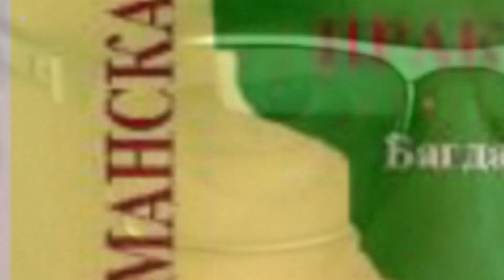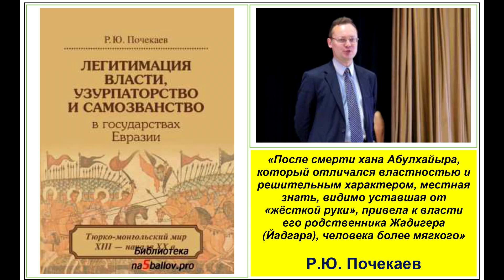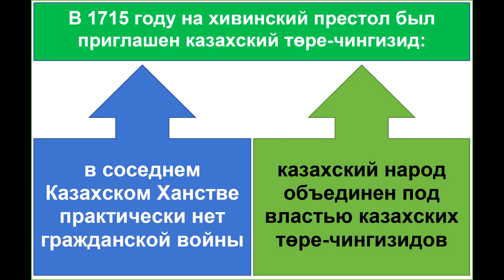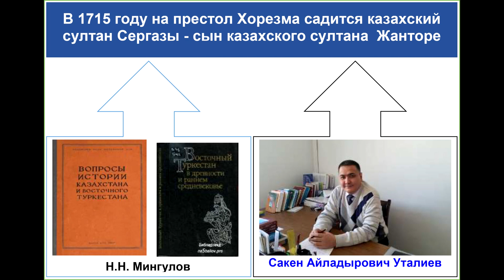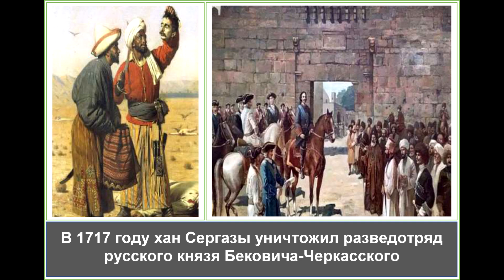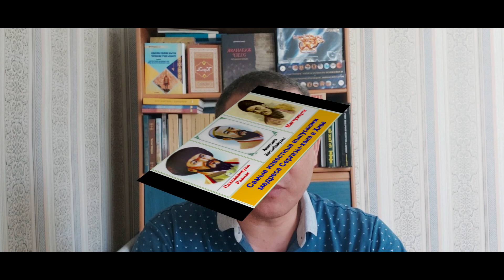Серғазы (Шергазы) — потомок Хакк-Назара, ставший узбекским ханом и получивший звание "САХЫП-КЫРАН".